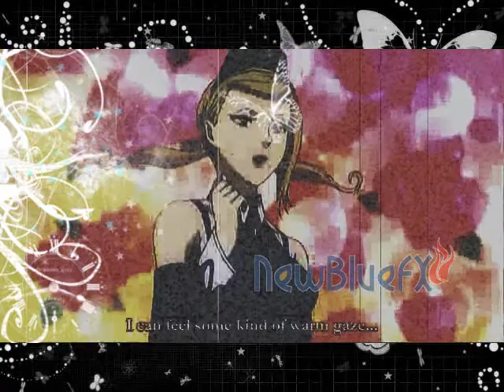~Eliade { TRIBUTE } ...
:3 please comment ~

Information:
song:Super psycho love
artist:Simon Curtis
program:sony vegas 9.0
edit by: Me ^^" { xkawaiiLenalee}